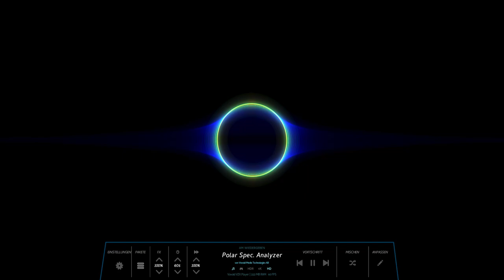OhrTacK - Too Much (HQ / Ambient Progressive)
reupload: this is one of my most emotional created songs. the harmony comes from despair and subconscious...sorry.